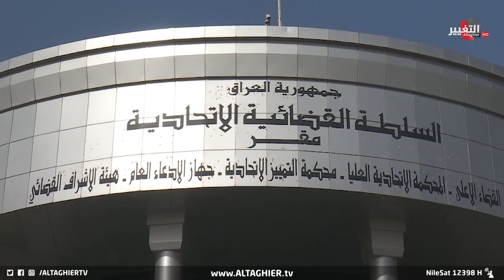بعد قرار المحكمة الاتحادية.. هل يحل البرلمان العراقي نفسه؟ | تقرير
بعد أن طال الترقب والانتظار لمصير دعوى حل البرلمان، جاء الرد بلسان القضاء رد الدعوى التي أكدت المحكمة الاتحادية أن حل البرلمان ليس من اختصاصها، فيما يثار في الشارع العراقي ترقب جديد لتبعات القرار في ظل استمرار الأزمة السياسية في البلاد.

موقع قناة التغيير الفضائية الالكتروني